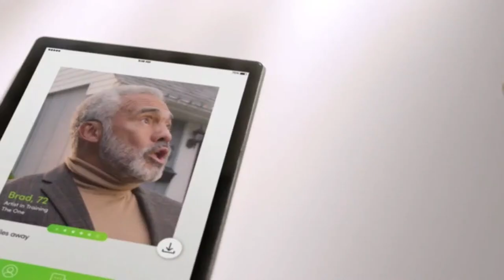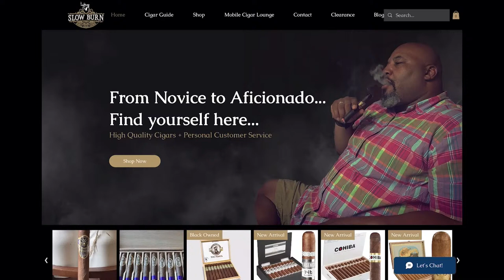Inside The HBCU Sports Lab #417 | 8-8-23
Welcome to the first lecture of the week